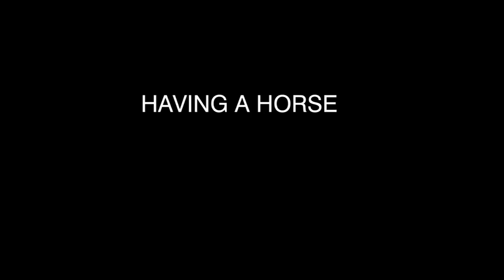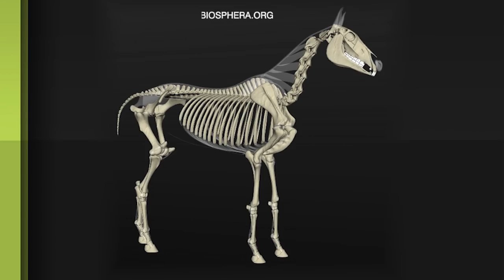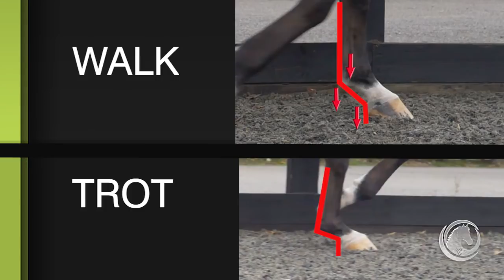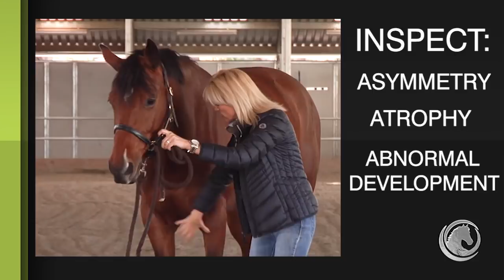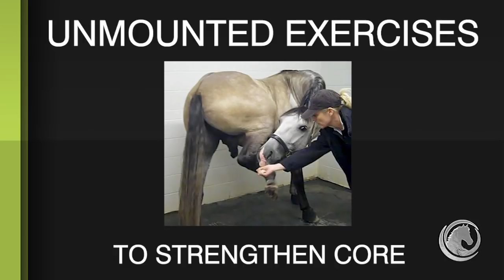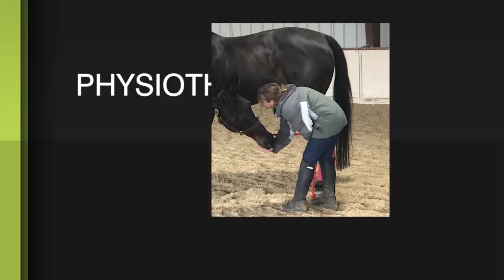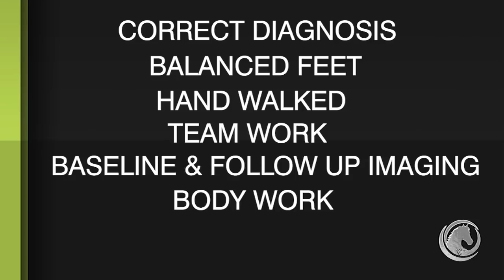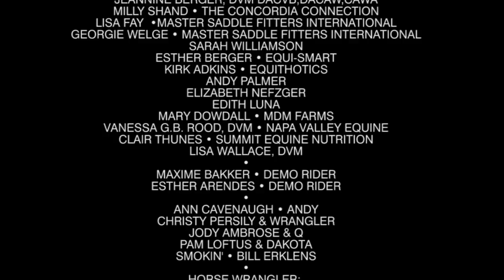Rehabilitating the Lame Horse: Mind, Body & Spirit (Part four of a four part series)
Cutting edge rehab techniques featuring ROCK STARS of the vet world… Dr. Sue Dyson (lameness / orthopedics expert), Dr. Carol Gillis (developed rehab protocol with ultrasounds used world-wide) Dr. Jeannine Berger, internationally renowned veterinary behaviorist, Nicole Rombach, Body worker and designer of the Equi-core system, Dr. Joanna Robson, Author of “Recognizing the Horse in Pain” as well as UC Davis Neurologists Drs. John Madigan and Monica Aleman. The video takes a progressive and systematic approach to rehabbing your horse - stressing how to reprogram the horse’s neurological system to establish correct movement patterns as well as looking at the emotional consequences of chronic pain and how to help the horse overcome fear associated with pain.